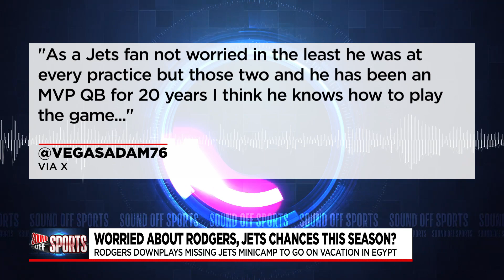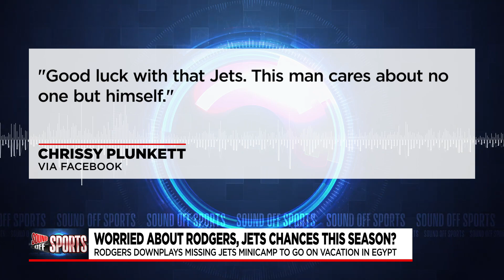Sound Off Sports: Rodgers-Jets Drama, USA Basketball Concerns, and Connor Fields joins the show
The viewers respond to questions about Aaron Rodgers in NY and concerns about the USA Men's Basketball team. Plus, Connor Fields joins the show.